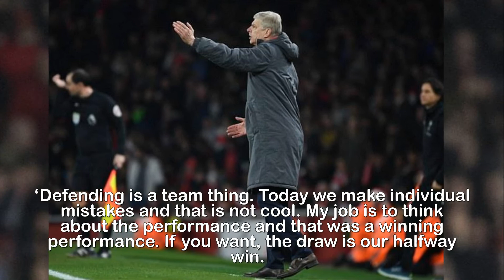Jurgen Klopp refuses to blame Simon Mignolet for his error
Jurgen Klopp refuses to blame Simon Mignolet after his
mistake for Granit Xhaka's goal during Liverpool's
thrilling 3-3 draw with Arsenal: 'You don't need to
make it bigger than it is'.Jurgen Klopp refused to blame Simon Mignolet as the keeper’s howler contributed to Liverpool's capitulation during Friday night's Christmas cracker at the Emirates.After going 2-0 ahead thanks to goals either side of half-time from Philippe Coutinho and Mohamed Salah, the Merseysiders were cruising to three points against Arsenal.